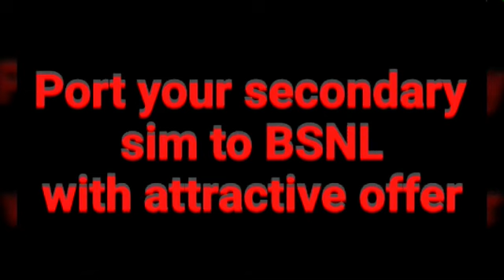SUBHALAXMI ,120, G.T.ROAD.ASANSOL